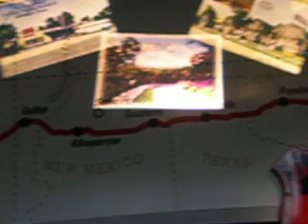foto 08 al 07 Abril 09 050